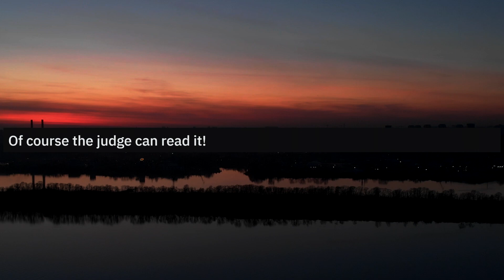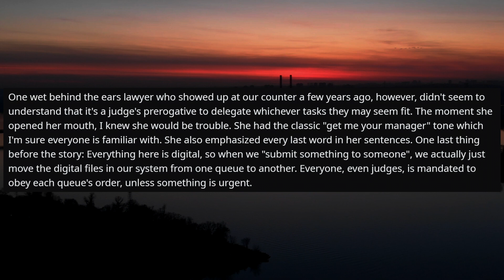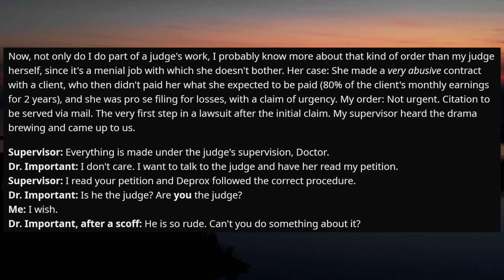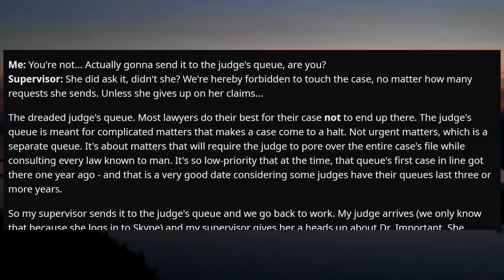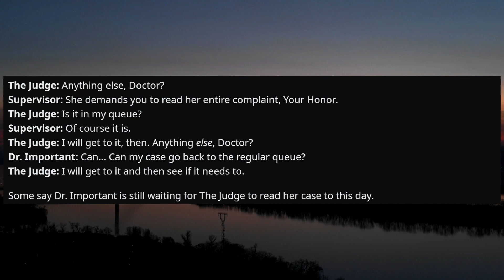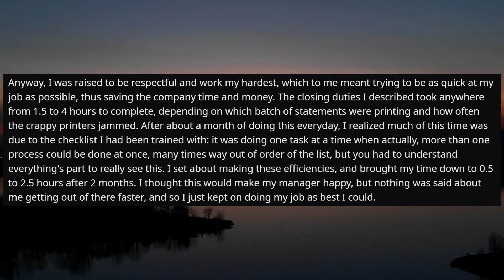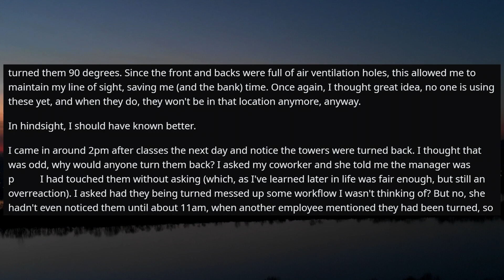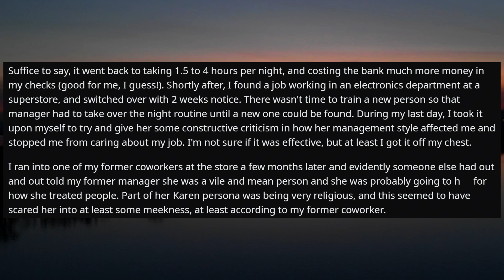Bank Department Manager Wants Me to Work Harder Not Smarter. I Quit - r/MaliciousCompliance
r/MaliciousCompliance - I'm Not Making Coffee for a Supervisor Because It's Not My Job!